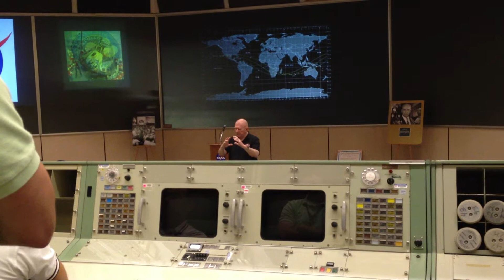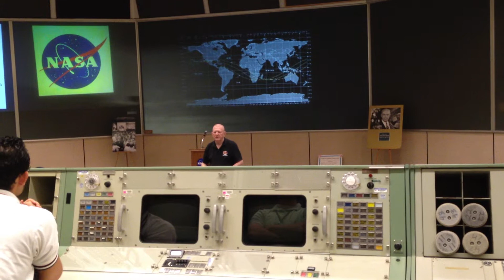Gene Kranz Mission Control Center NASA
This is a short clip of Gene Kranz summarizing his experience during Apollo 13 whilst inside the Historic Mission Control Center.